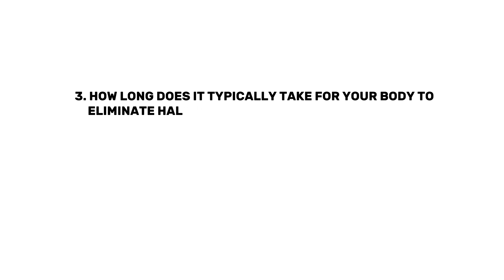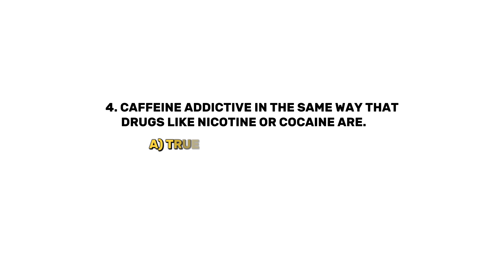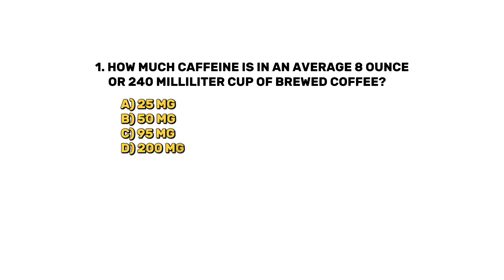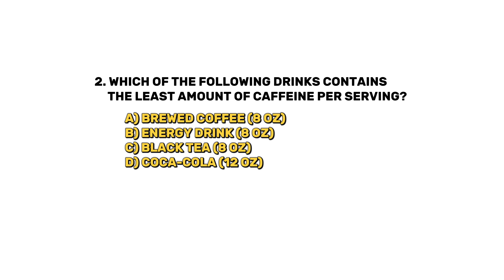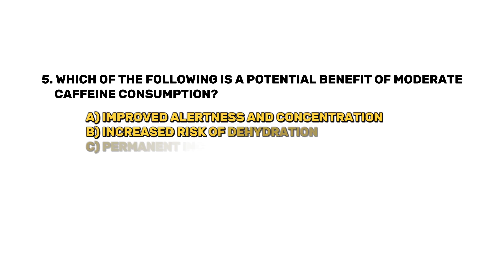Is Caffeine Safe? Doctors Explain the Risks and Benefits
Caffeine is everywhere — from your morning coffee and pre-workout to soda, chocolate, and energy drinks. But how much is actually safe? And who should be cutting back?

In this episode, the doctors break down everything you need to know about caffeine: where it hides, how it affects your body, and when it might be time to take a break. Whether you’re sipping lattes or slamming energy drinks, this is your science-based guide to smarter caffeine use.

We cover:

How much caffeine is safe for adults (and kids)

What foods, drinks, and supplements contain caffeine

When caffeine is helpful — and when it’s harmful

How addictive caffeine really is

Whether you need a caffeine reset or a full quit

The pros and cons for energy, sleep, heart health, and more

From jitters to focus, from kids to clinical limits — it’s time to talk about caffeine with a doctor’s perspective.